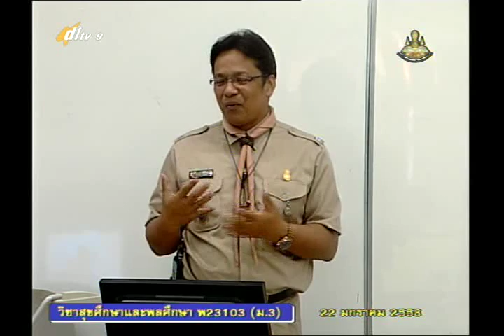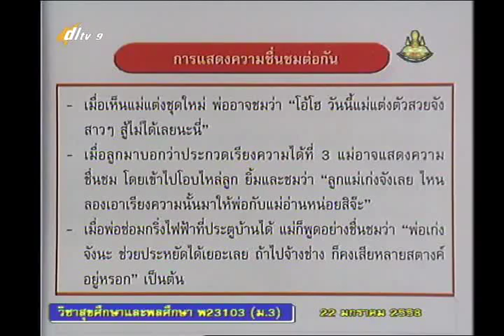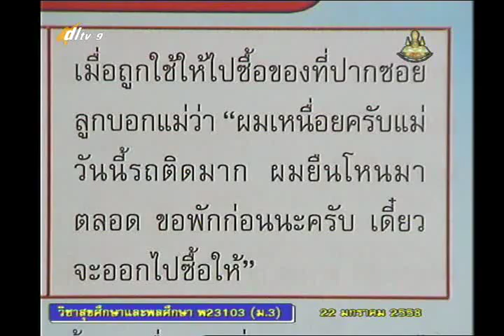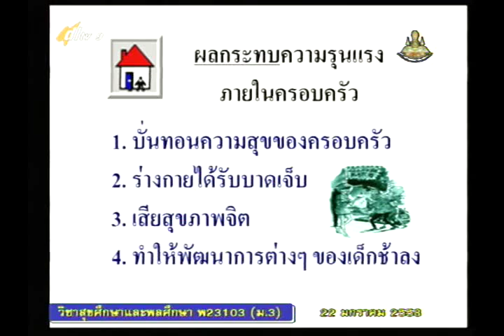011A+9220158+สุข+ความรุนแรง2+heam3+dl57t2